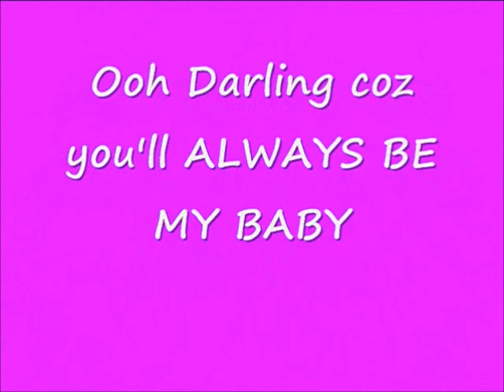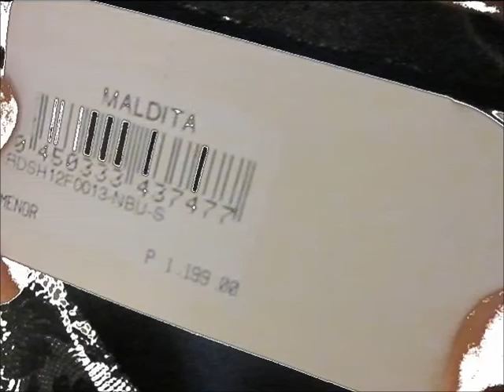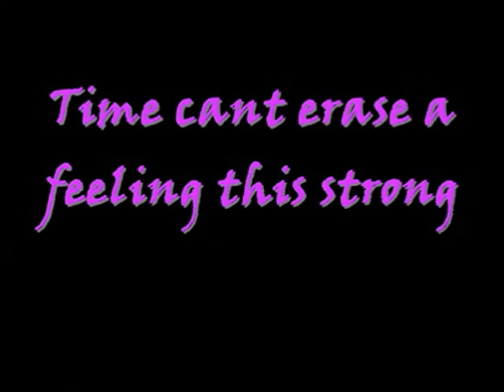wa nay ipuli mo baby